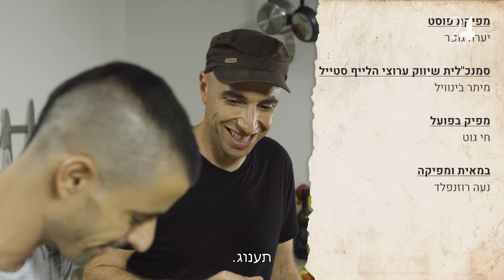סיפור על אהבה ולחם - פרק 3: אוכל מרוקאי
תומר בלס, מלך הלחמים הירושלמי, בתכנית על טהרת הלחמים, השמרים והאפייה. הפעם הוא מארח את המסעדן יחי זינו ויחד הם מכינים מאכלים מהמטבח המרוקאי: חלת דבש ושקדים, מחבצת חלווה, דבש וחמאה, שקשוקת ביצי דגים וברבוניות מטוגנות